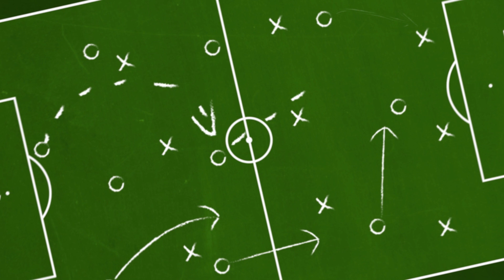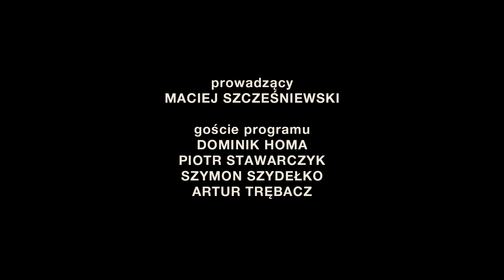Zagięci na Hutniku #5 - Szcześniewski, Homa, Trębacz, Szydełko, Stawarczyk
Zagięci na Hutniku - odcinek nr 5

goście: Dominik Homa, Artur Trębacz, Szymon Szydełko, Piotr Stawarczyk
prowadzący: Maciej Szcześniewski
pomysł serii: Marcin Kądziołka, Jarosław Matys
produkcja: Hutnik Kraków 2021